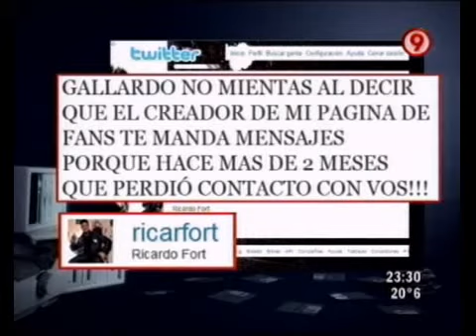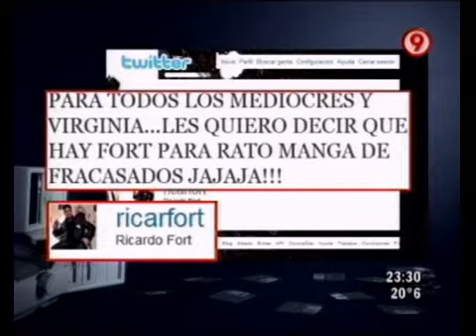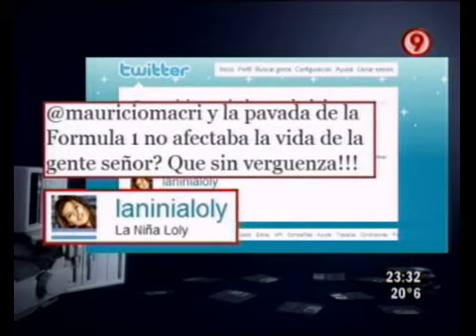Duro de Domar - Twitter TV 20-10-10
Duro de Domar - Informe: Twitter TV 20-10-10
Guillermo Andino y Adrián Puente vs Florencia de la V - Ricardo Fort vs Virginia Gallardo - Johnny Allon vs Jorge Rial - Niña Loly vs Mauricio Macri.